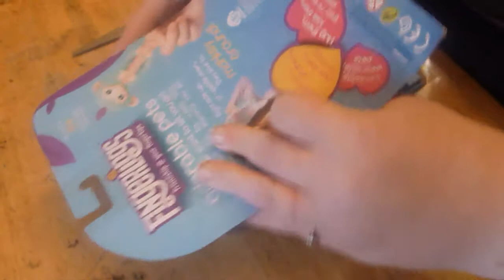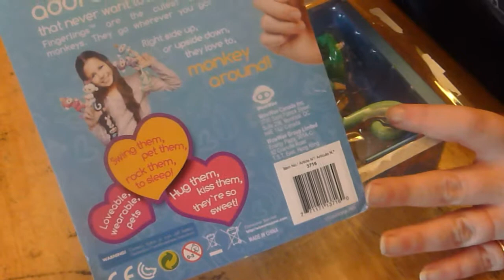Fingerlings review (not sponsored)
I’m doing a new format, so if you’ve watched it off and on it’s VERY different to what I was posting before.  Each day is a theme.  Monday – Weekly Vlog update, Tuesday – a review or cooking video, Wednesday – Live Stream or demonstration, Thursday – No video unless something major happens that week, Friday - Haul videos/unboxing/mail vlog/things I’ve had for years, Saturday – Sabbath rest, Sunday – Podcasts.

Like my Facebook page for when videos go live or other updates

LOVE! PEACE! BYE!